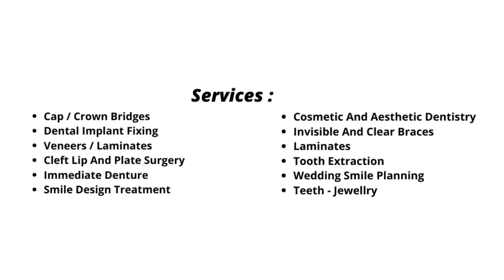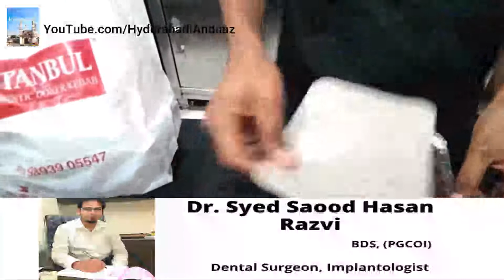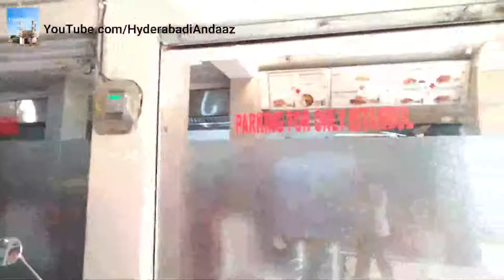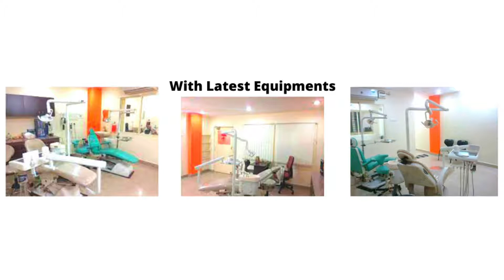Istanbul Platter Authentic Döner Kebab | Turkish Food | HYDERABADI ANDAAZ | ABDUL MOIZ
Basic fast-service Turkish eatery featuring döner kebabs in a stand & dine setting.

MY GEARS :-

CAMERA
MIC
SOUND EFFECTS